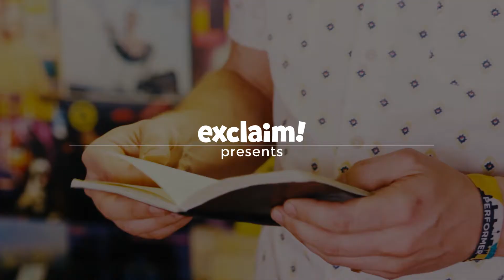Humans - "Tell Me" on Exclaim! TV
We caught up with the Vancouver-based duo, Humans, while they were in Toronto for Canadian Music Week where they gave a special performance of "Tell Me" for Exclaim! TV. May 09, 2015.

Filmed by Katherine Kwan, Jordan Rapps, and Roberto Granados-Ocon
Audio by Kyle Laurin
Edited by Jordan Rapps
Filmed at Kops Records in Toronto, Canada